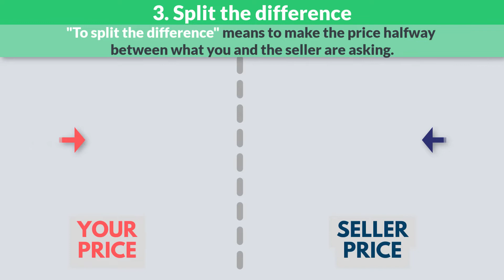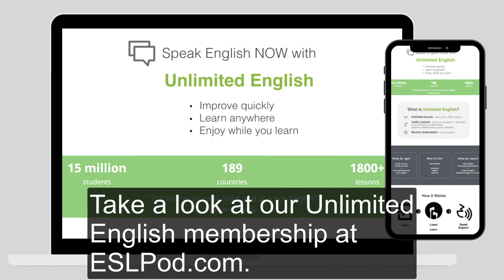4 Useful Phrases to Negotiate Price in Business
Looking for an easy, convenient way to improve your English?

Choose from more than 1800 daily and cultural English lessons with our Unlimited English Membership.

Listen to as many lessons as you want each month on dozens of different topics.

~Jeff